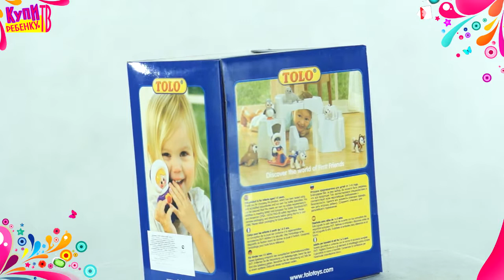Tolo Toys Фигурка Первые друзья Арктика 87416) Девочка